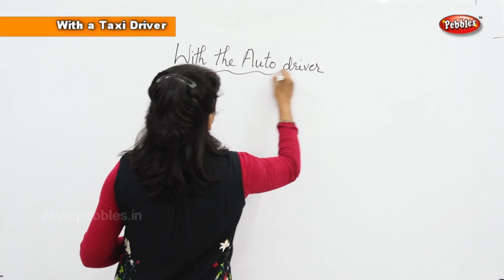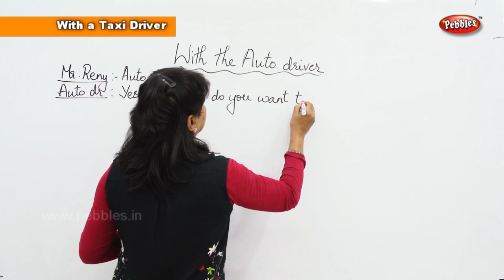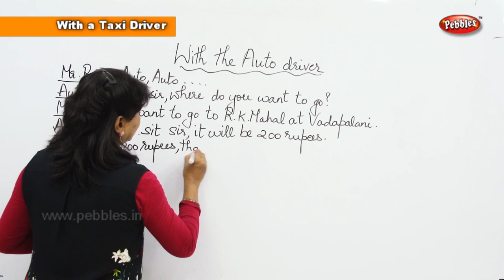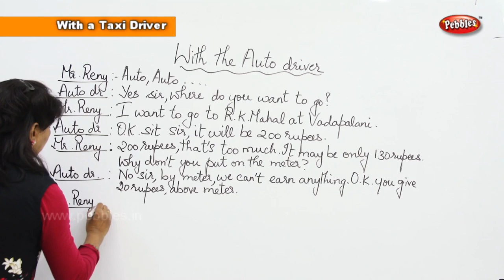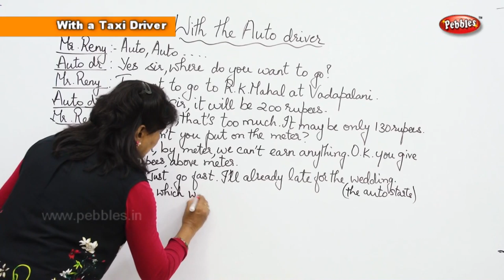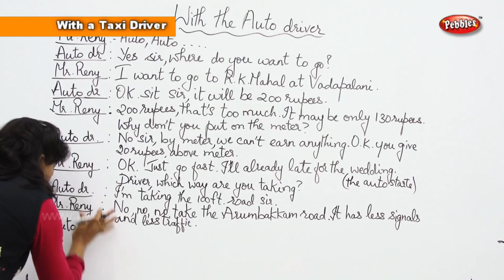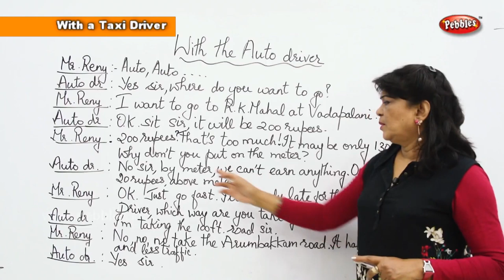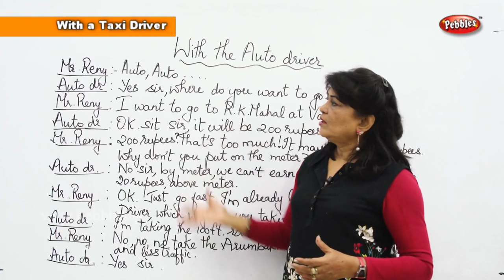Spoken English Basic for Beginners | With a Taxi Driver | English Speaking Tutorial